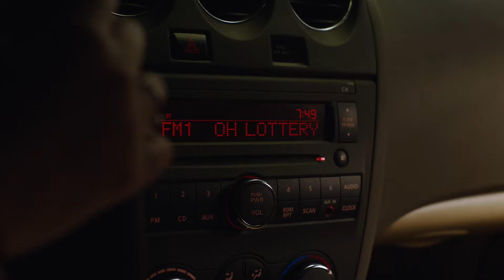16 OHLottery PartyGift30